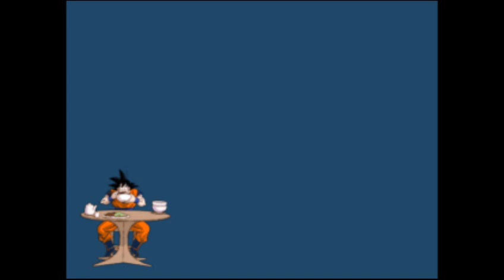Dragon Ball Z League Week 11 Match 3: The Valkyries Vs. Team Majin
Go there for all the details you need, and be sure to participate in the Forums at he same website!!! :)